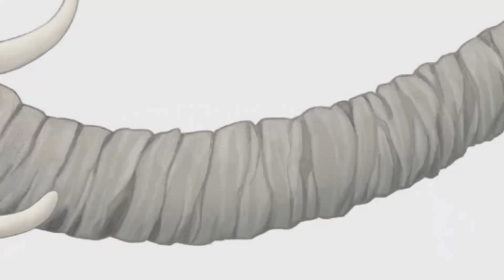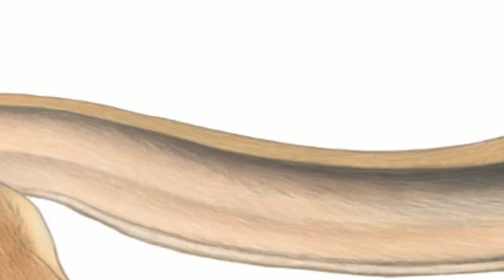Buchtrailer „Sehr, sehr lang!“ „!طويل جداً جداً“ (deutsch-arabisch)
Geschrieben von Maddalena Schiavo und illustriert von Eleonora Pace.

Eltern sind immer für ihre Kinder da. Mit langen Beinen, um schnell da zu sein oder mit langen Ohren, um jedes einzelne Wort zu verstehen. Und auch Kinder sind für ihre Eltern da, auf ihre ganz eigene Weise …

الوالدان دائما متواجدين متى ما احتاجهم صغارهم. بسيقان طويلة، لكي يلحقوا بهم بسرعة و بآذان طويلة، ليفهموا كل كلمة. كذلك الأولاد، هم متواجدين ما إن يحتاجهم والديهم، وعلى طريقتهم الخاصة

Maddalena Schiavo und Eleonora Pace
Sehr, sehr lang! !طويل جداً جداً
Hardcover, durchgehend farbig illustriert, 21,6 x 21,6 cm, 32 Seiten, mit mehrsprachigem MP3-Download, ab 3 Jahren.